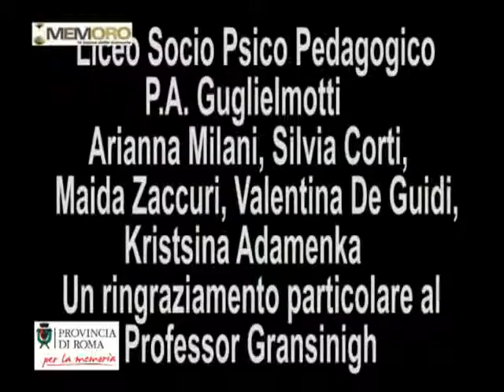il bombardamento.flv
Giuseppe si ricorda del bombardamento di Roma: partivano le fortezze volanti e il rumore si sentiva dal paese, rumore cupo, terrorizzante. Procedevano lentamente verso Roma.